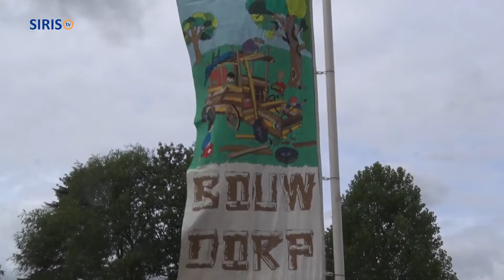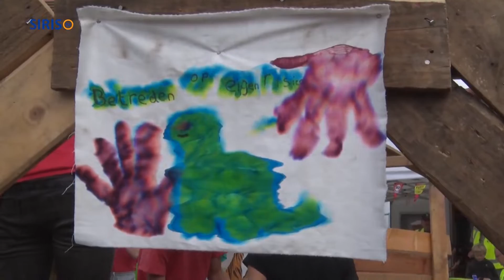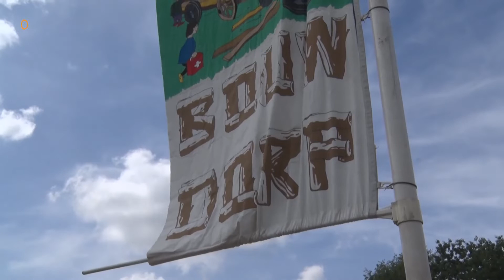Bouwdorp Someren 2019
Het Jeugdcomité Someren hield in de eerste week van de zomervakantie - van 8 tot en met 11 juli - het bouwdorp voor kinderen van de basisscholen in Someren-Dorp. Ruim zeshonderd kinderen en driehonderd vrijwilligers waren een kleine week samen actief op het grasveld bij blokhut De Donckelaer.